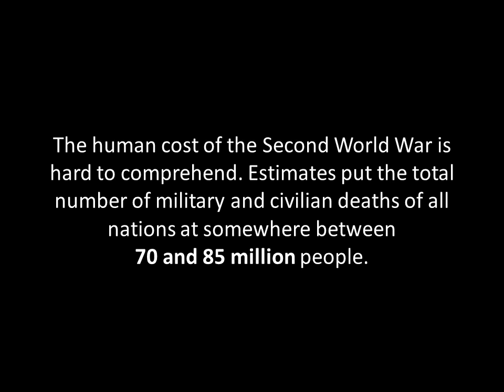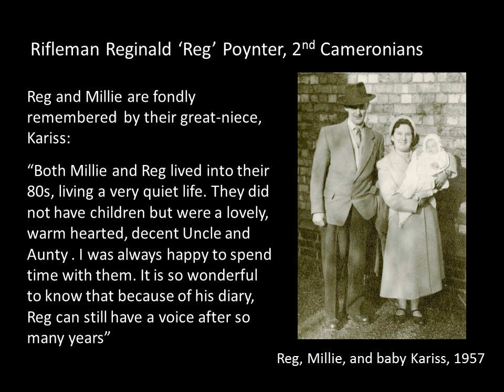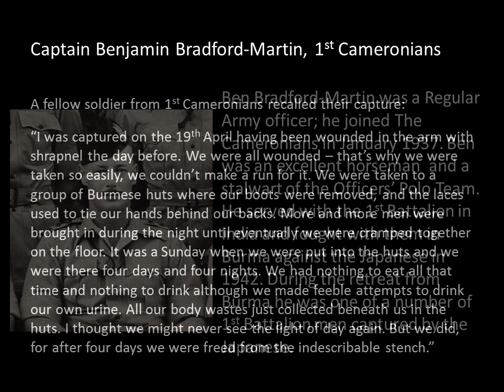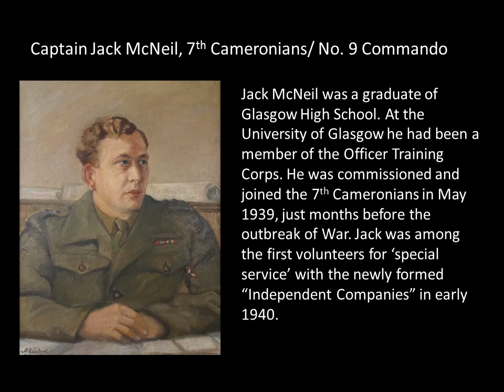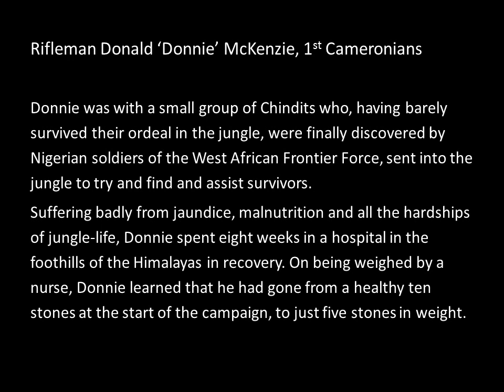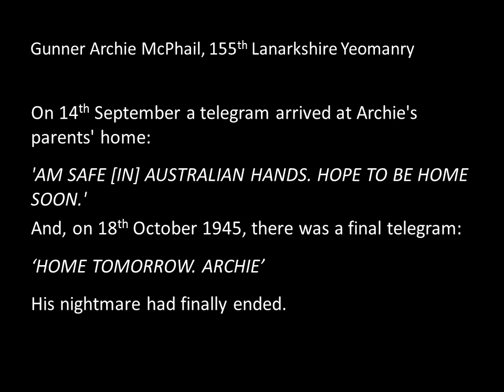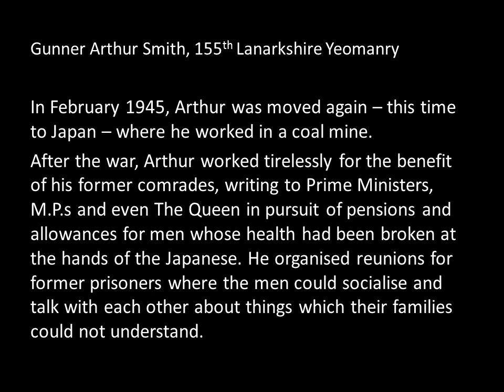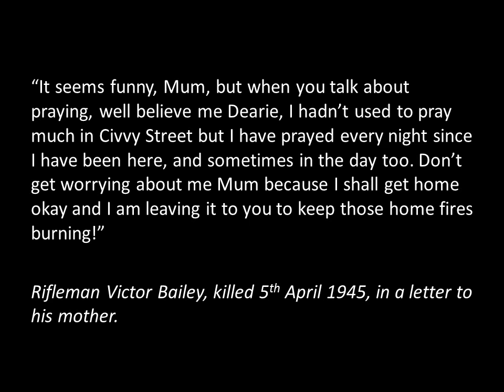Soldiers' Stories - The Cameronians and Lanarkshire Yeomanry in the Second World War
A short presentation exploring personal stories of men from Lanarkshire's local regiments, The Cameronians (Scottish Rifles) and Lanarkshire Yeomanry, during the Second World War. The film was created to commemorate the 75th anniversary of the end of the Second War, and uses photographs, letters and objects from the South Lanarkshire Council Museum Collection and the Lanarkshire Yeomanry Group.